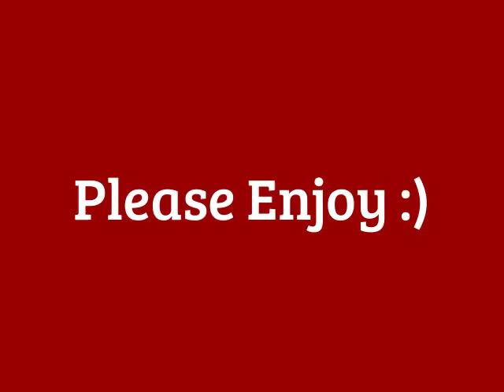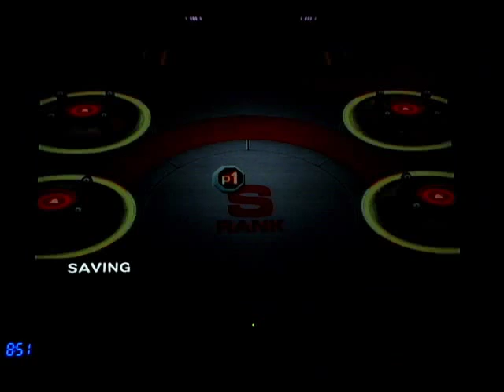(LIVE) Shiny Dewgong on Rumble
After 42  PT's a shiny Dewgong appears in Rank S Bright Beach
#5 for my quest to get a shiny on each stage